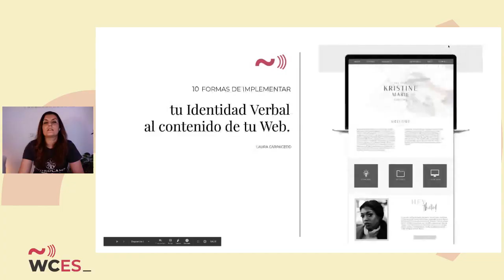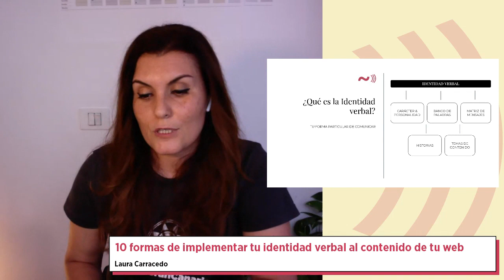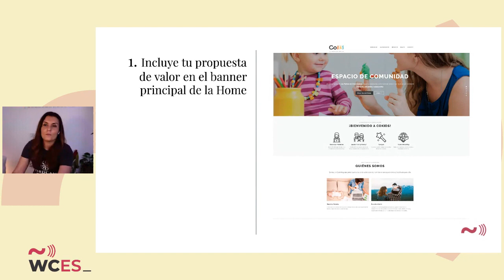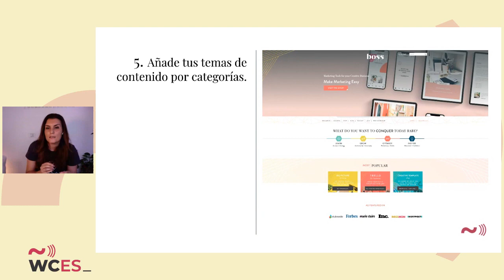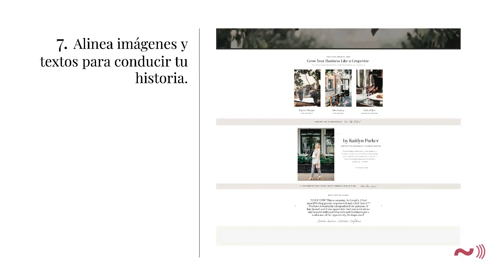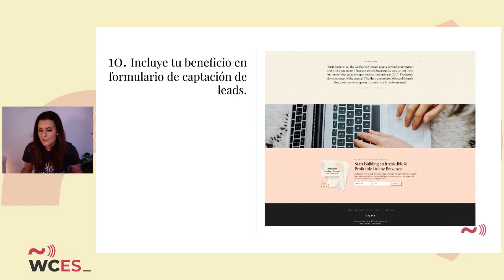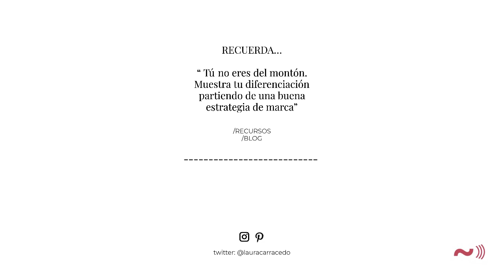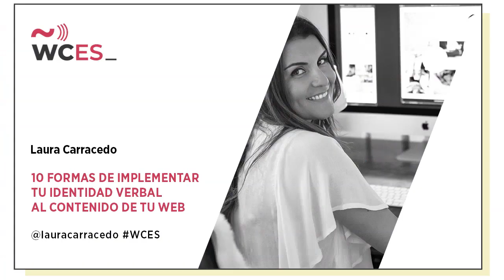Laura Carracedo: 10 formas de implementar tu identidad verbal al contenido de tu web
Desde que ofrecemos servicios o productos en internet nos convertimos en MARCAS, aunque seamos freelance o no tengamos una gran empresa.
Todas las marcas generan una OPINIÓN en la mente de las personas.